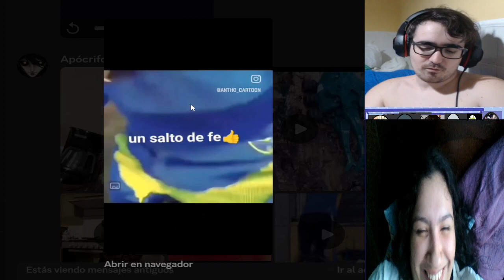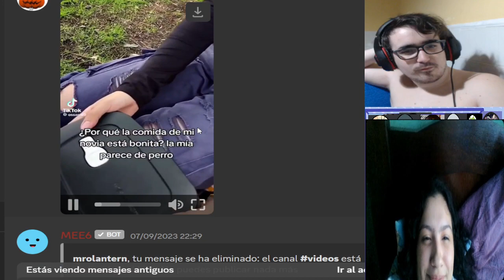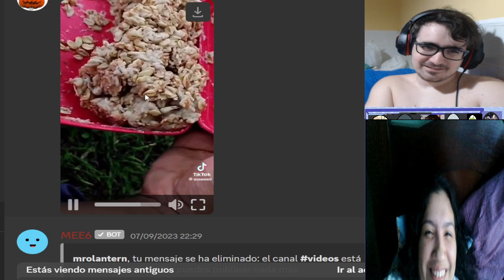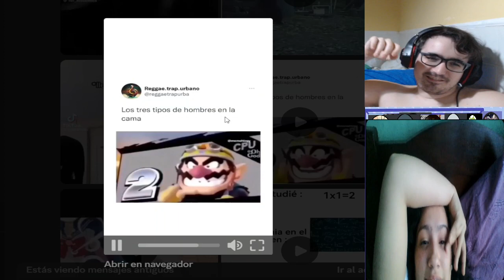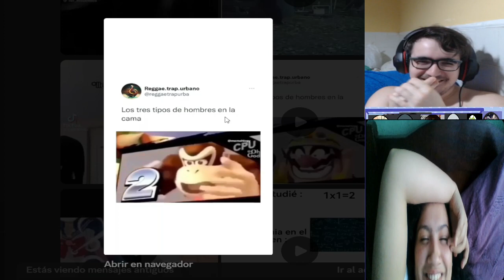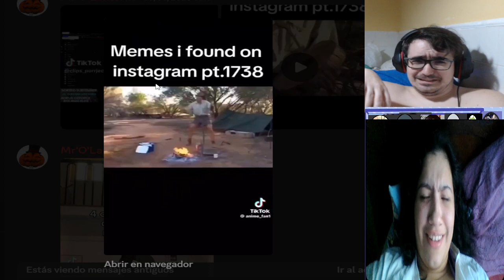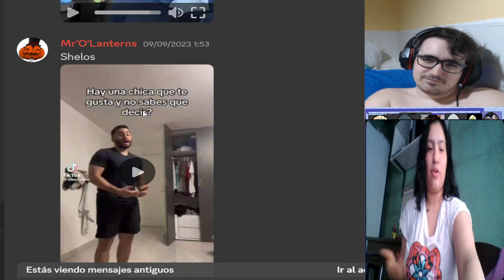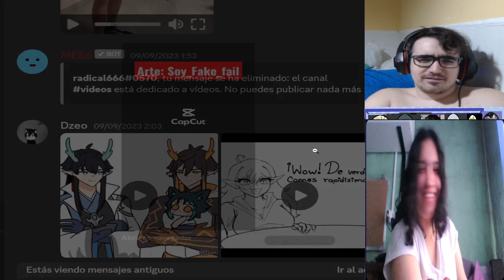SI TE RIES PIERDES NIVEL XIAO CHIQUITO